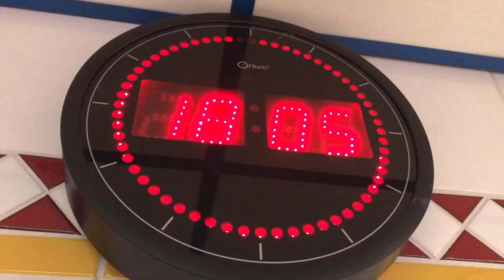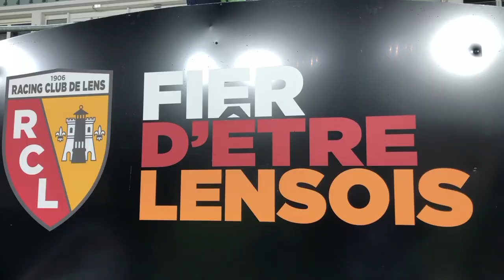Inside | Le Film du match RC Lens 2-3 MHSC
12 décembre 2020 au stade Bollaert (14ème journée Ligue 1 Uber Eats)